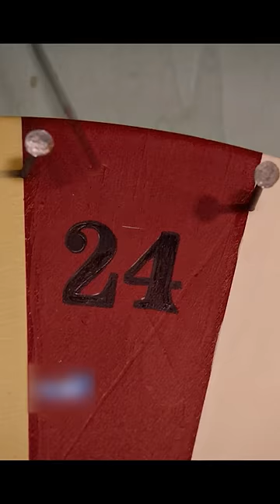Хитрый плюшевый мишка 🧸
На рождественской ярмарке Марианна замечает ожившую игрушку - плюшевого медвежонка Тедди. Это то, о чем она мечтала всю жизнь! Однако медвежонка выигрывает другой: теперь Тедди и его новый лучший друг, ежик Болла, отправятся в новогоднее путешествие, полное приключений, чтобы вернуться к девочке.